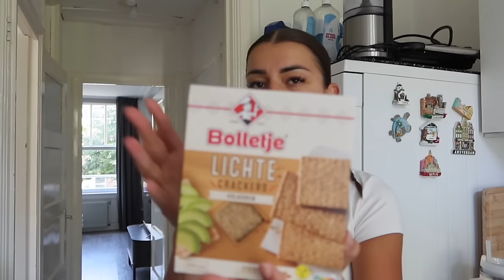TASTETEST... TERRASSEN FESTIVAL 🎪 VEEL NIEUWE MAKE-UP😱!!| Sara Verwoerd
SAAR20 voor 20% korting

Code SARAXMYP

About me ッ
Naam: Sara Verwoerd
Leeftijid: 23
Camera: Canon G7X mark II

Heyhey!